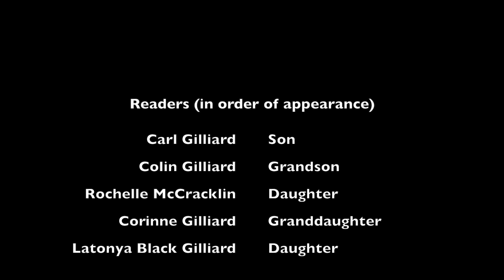"Charles Gilliard, The Poet"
"It Would Mean Nothing To Me" By Charles Rousseau Gilliard.
Read By The Gilliards

Readers:  Carl Gilliard:   Son
            Corinne Gilliard:  Granddaughter
                Colin Gilliard:   Grandson
  Rochelle McCracklin:   Daughter
Latonya Black Gilliard:   Daughter

Written By Charles Rousseau Gilliard

Directed & Edited By Carl Gilliard